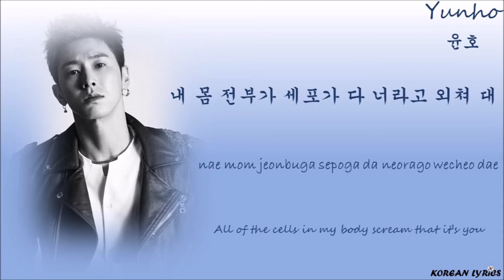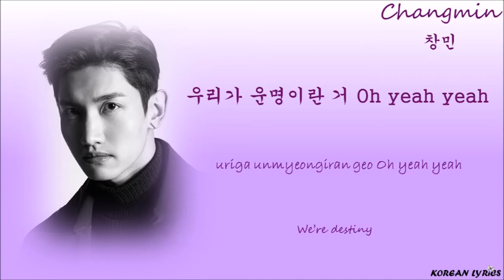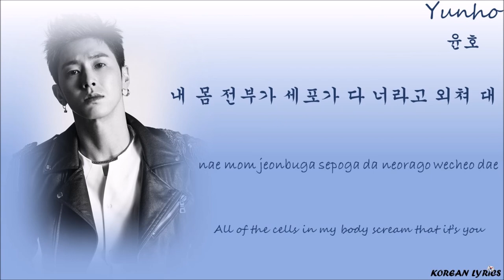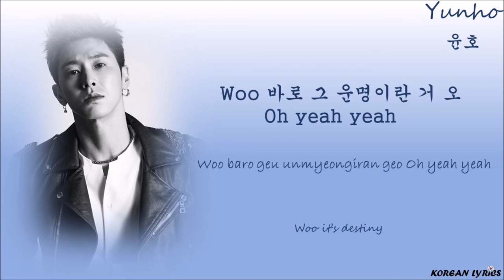TVXQ! - The Chance Of Love (Han/Rom/Eng) Lyrics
Color Code :
Changmin : Purple
Yunho : Blue
Korean Lyrics ;)